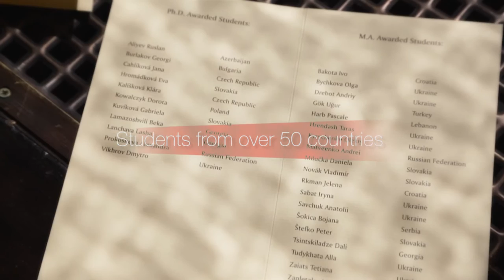PROMO VIDEO: CERGE-EI Celebrates 25 Years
Watch an epic promo clip commemorating the quarter century of CERGE-EI´s existence.